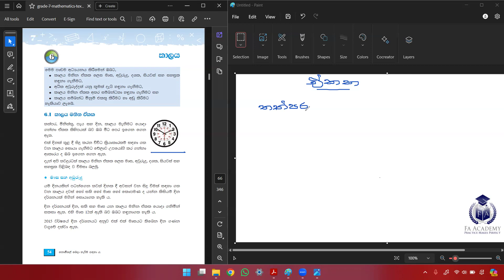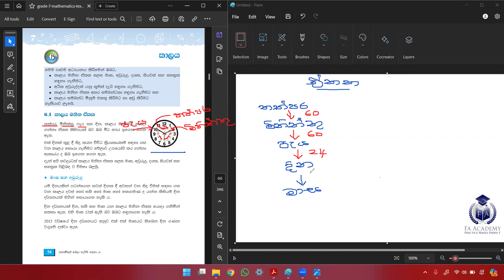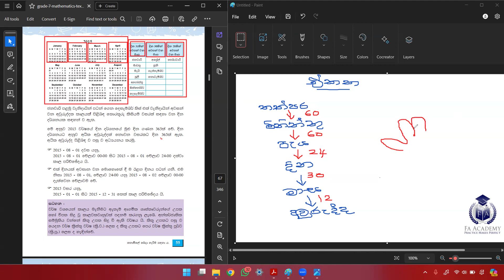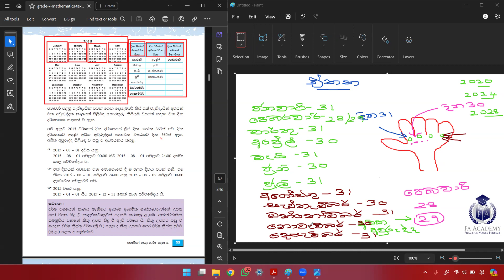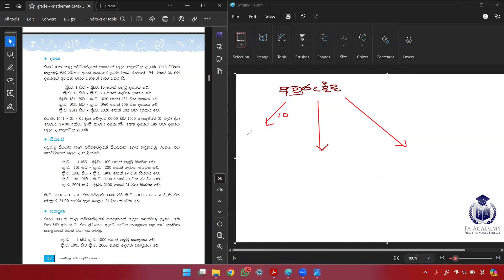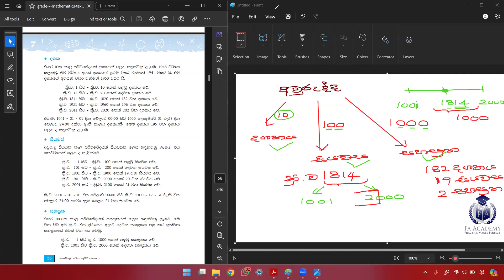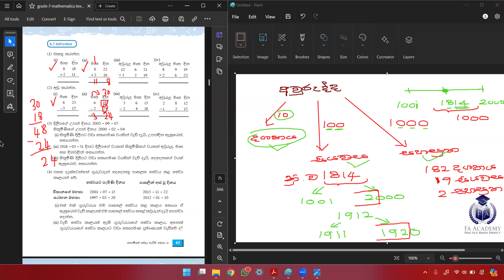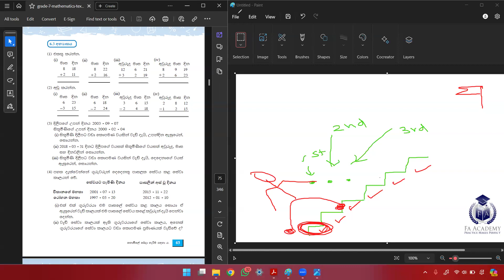FA Academy # 7 Shreniya # Kalaya # Padama 6 # Grade 7 Maths Sinhala medium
Our expectation is to improve your math knowledge since math is really important in our life since it improves critical thinking skills.

Any queries reach out :FA Academy and team